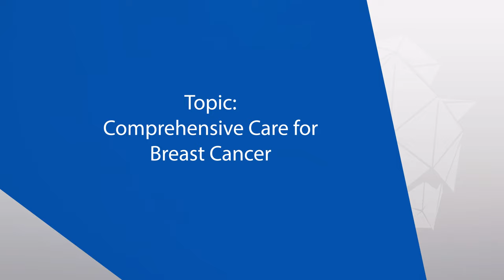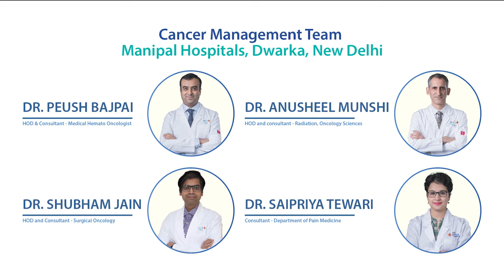Breast Cancer Awareness Month | Manipal Hospitals Delhi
Observing Breast Cancer Awareness Month, the expert cancer management team at Manipal Hospitals Delhi explains the medical advances in Oncology that have made cancer care comprehensive, safer, and effective. Watch the complete video to learn more about the treatments.